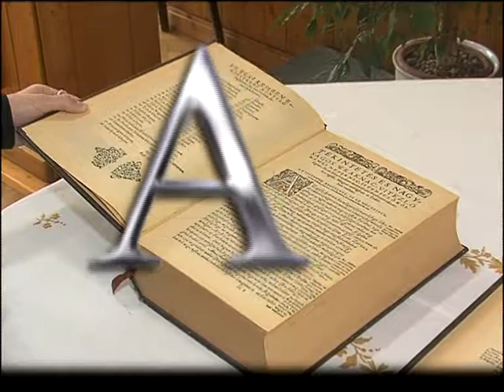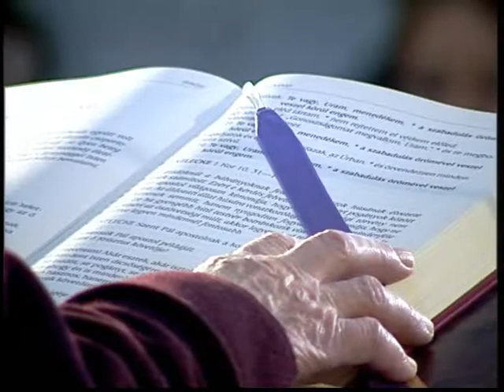Alfa és Omega - 2015. február 15.